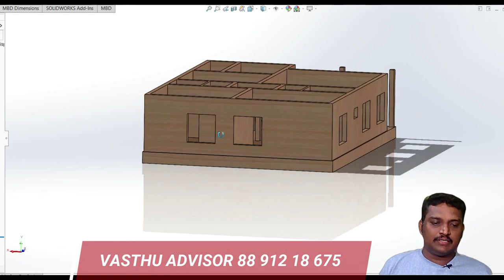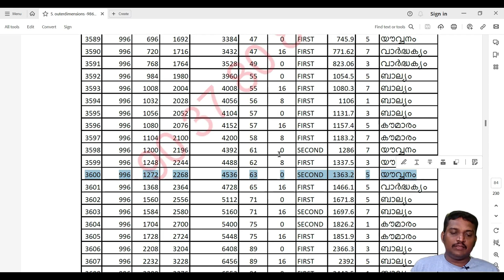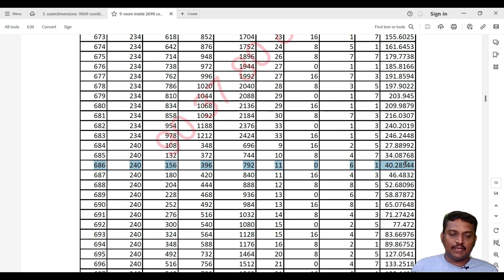East Facing 2 Bedroom House Plans as per vastu- Floor Plan Design Hub (FDH)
FLOOR PLAN CREATE ചെയ്യുന്ന ആളുകളുടെ ഏറ്റവും നല്ല community join ചെയ്യാൻ താല്പര്യം ഉണ്ടോ ?

Watch 32 Minite Detail Video

east facing 2 bedroom house plan
east facing 2 bedroom house plans as per vastu
2 bedroom house plan east facing pdf
is east facing bedroom good
is east facing good
east facing bedroom ideas
is east facing house good in usa
is east facing house good for all
2 bed rooms for rent
2 bedroom flat for sale
2 bedroom apartment for rent in dubai
2 bedroom
2 bedroom house
2 bedroom plan
2 bedroom house design
2 bedroom house plan kerala
2 bed rooms
2 bed rooms for rent house
2 bed rooms near me
2 bedrooms for rent near me
2 bedroomed bungalows for sale
2 bedroom house plan
2 bedroom apartment for rent
2 bedroom house for rent